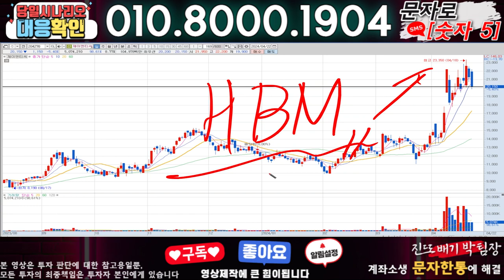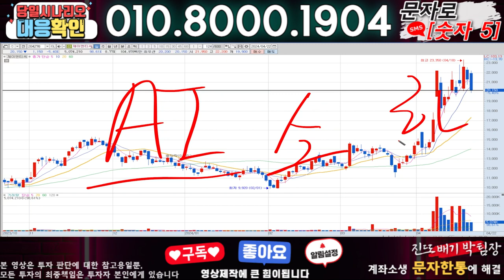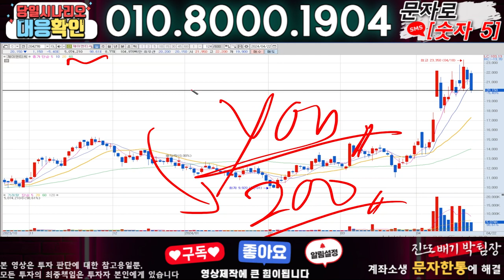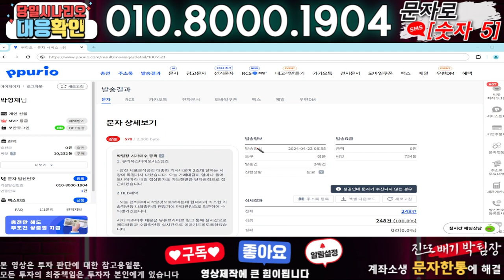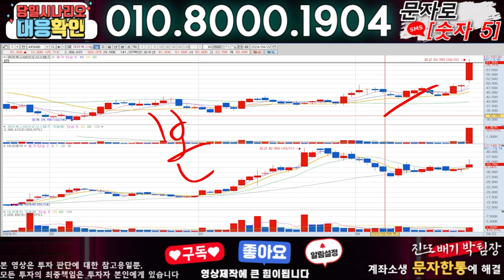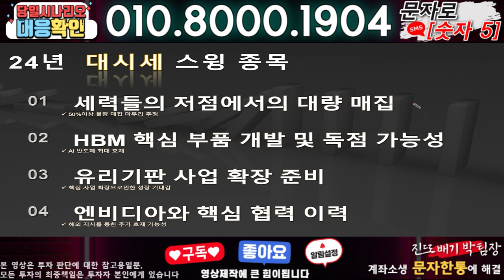제이앤티씨 ) 3분전 기습속보-공식입장발표!! 무슨일인가?